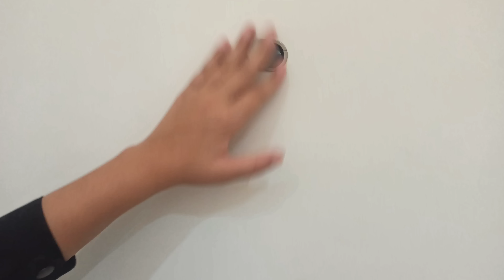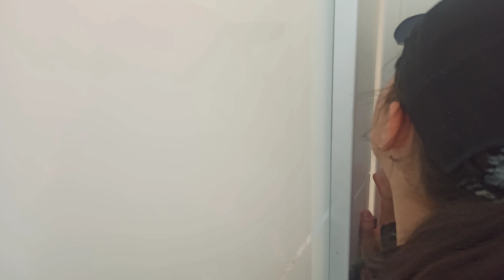Melisa'nın evine minecraft polisi geldi.Melisa'nın babası çok korktu | polis